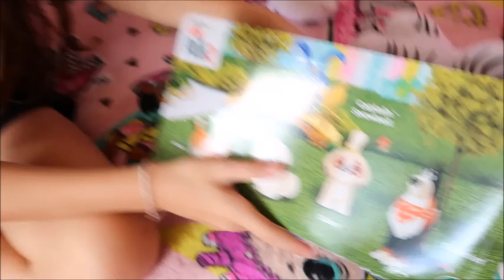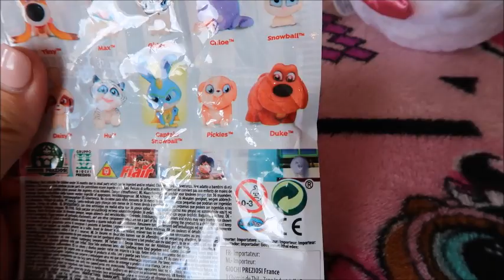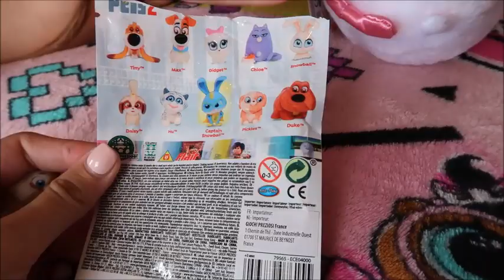UNBOXING - PLEINS DE SURPRISES PETS 2